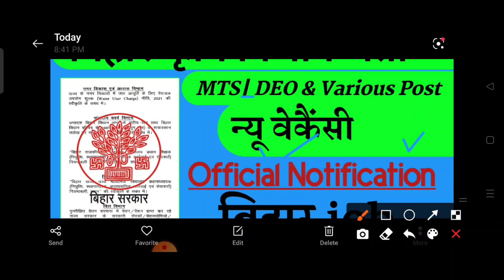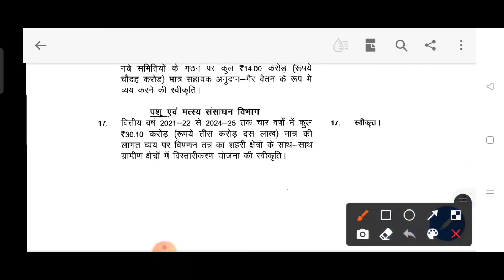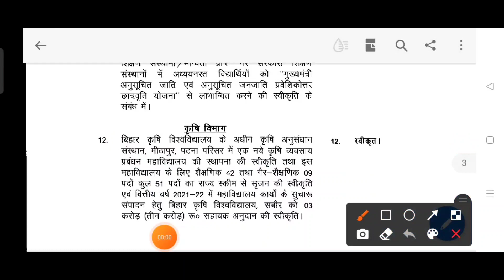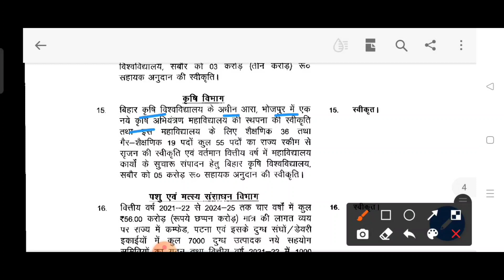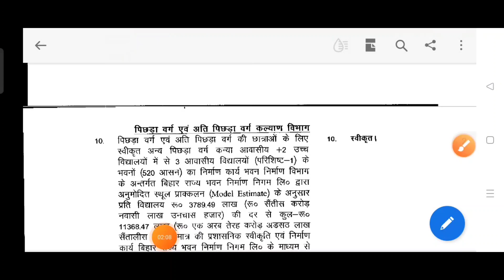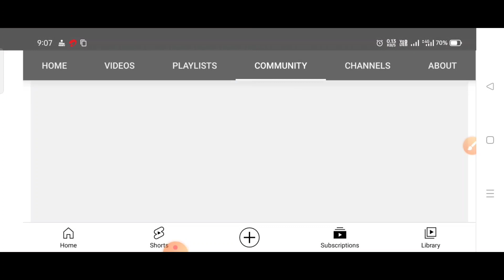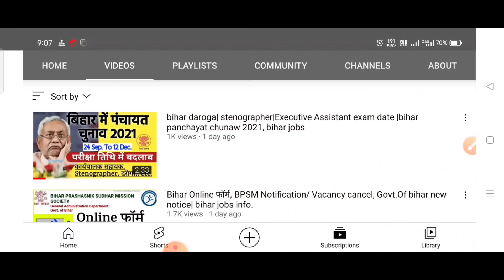बिहार कृषि विभाग न्यू भर्ती,bihar krishi vibhag vacancy/MTS,DEo post new recruitment/ upcoming job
●Video title:. बिहार कृषि विभाग न्यू भर्ती,bihar krishi vibhag vacancy/MTS,DEo post new recruitment/ upcoming job

 ➤ALL DEo Written Examination SYLLABUS
600+ MCQ Questions & Answer

✒Note- अगर आपके पास बिहार से जुड़े किसी प्रकार का ( Letest Education news/ notice की जानकारी है तो आप हमें दे सकते है - इसके लिए आपको Credit दिया जाएगा-